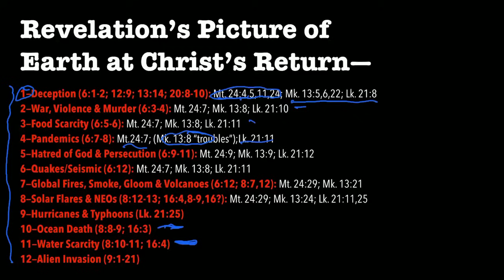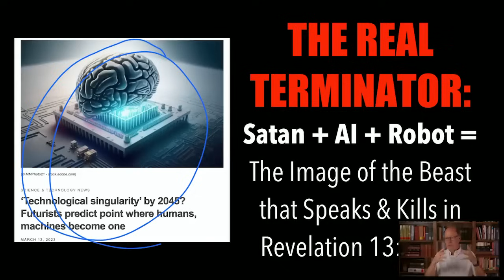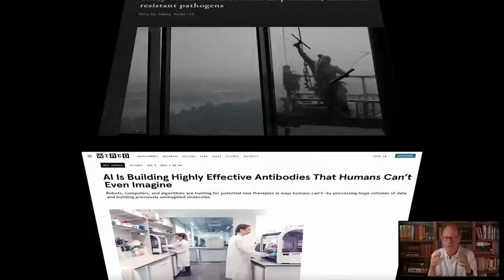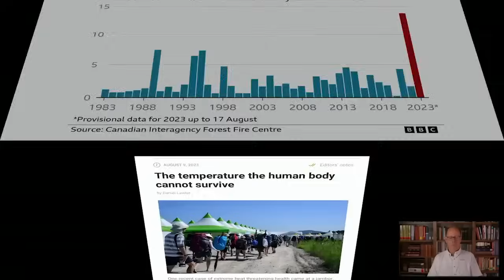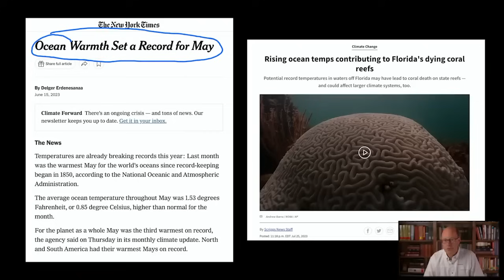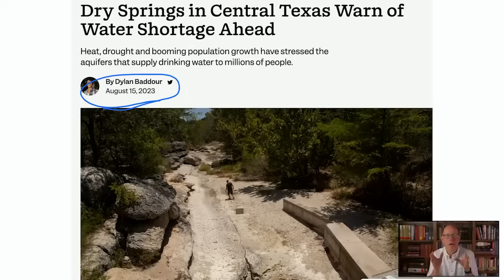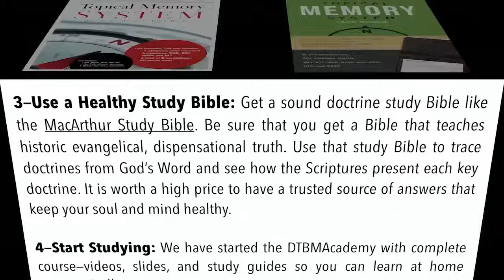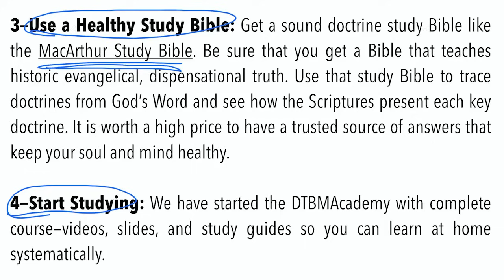12 SIGNS OF THE END--UPDATE & SCRIPTURE STUDY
As I was preparing to teach Revelation again this Fall in Bible Institutes, churches, and small groups--I started a collection of news headlines.

Now I would like to update you each month on the latest version of the Prophetic Grid that Jesus LAID DOWN in the Synoptic Gospels and ILLUSTRATED in Revelation.

Want to get deeper in your understanding of Prophecy? Here is the way.

Want to understand what is going on next in God's Plan? Here's where to start.

Thanks for joining us on this BIBLE PROPHECY journey!

230911